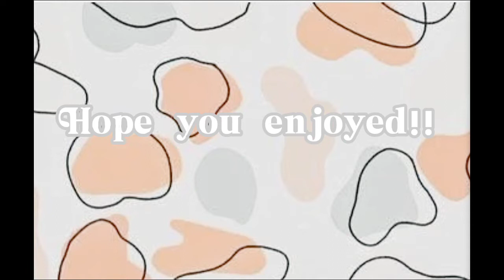My Productive morning routine!!//Kai.marie//no intro//